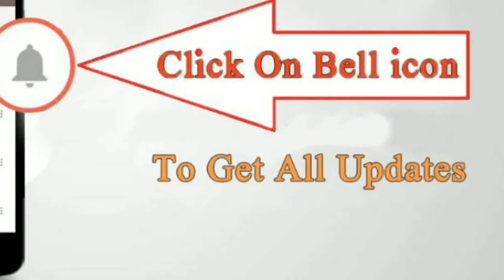Small Business ideas||Zero investment business For Women